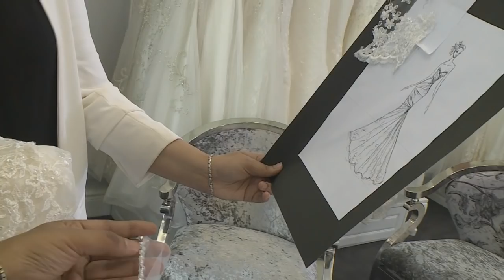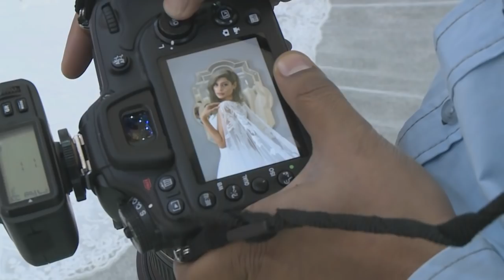Quraisha Hassim : Bridal Boutique Proprietress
Quraisha Hassim believes in applying meraki to every nuptial wardrobe that she helps to create.  This personal touch has contributed to the success of the bridal boutique that she runs with her family – and she invited Kerusha to capture a behind the scenes view of their latest bridal catalogue shoot...